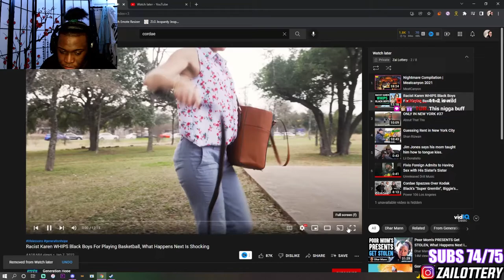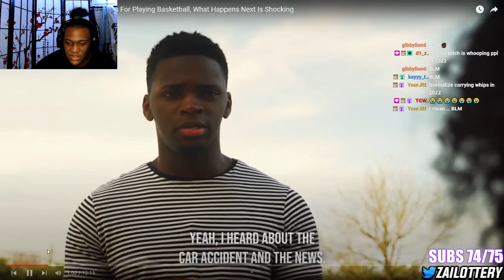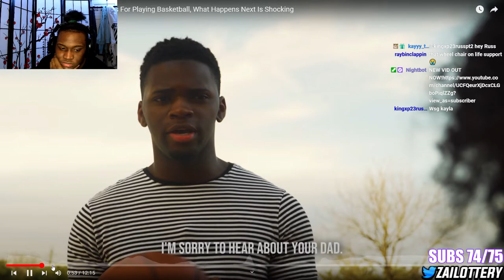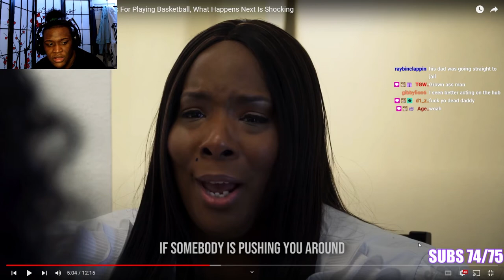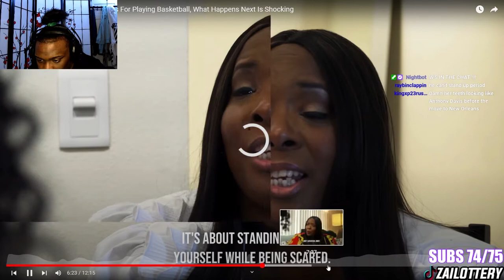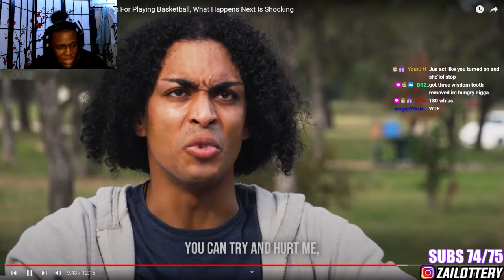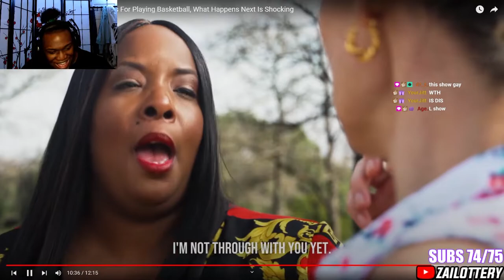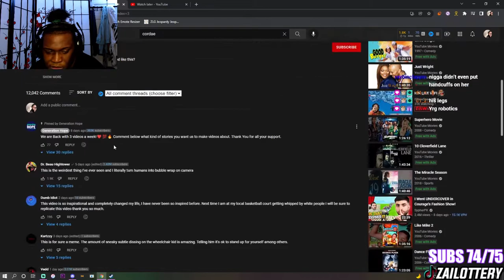RACIST KAREN WHIPS BLACK KID IN A WHEEL CHAIR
FOLLOW MY